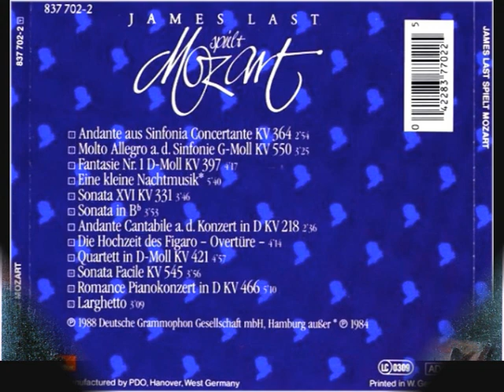James Last play W.A. Mozart - K550, Symphony No.40 in G Minor - I, Molto Allegro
James Last spielt W.A. Mozart - K550, Symphony No.40 in G Minor - I, Molto Allegro

Morphing of Wolfgang Amadeus Mozart  made with "Sqirlz Morph 2,1",

(Video made with "Sqirlz Morph 2,1",
  " Windows Movie Maker" , and
," Picture It ! Photo Premium 9")